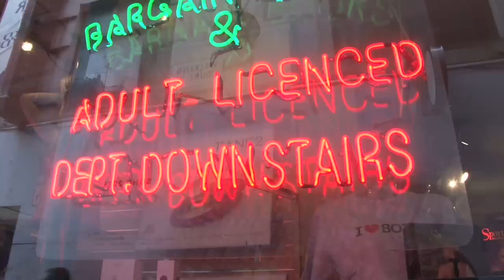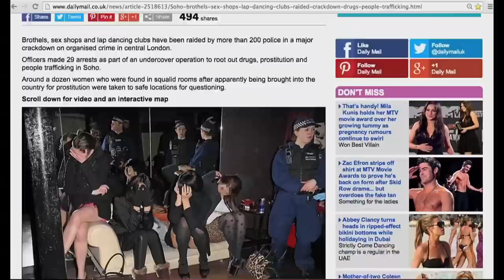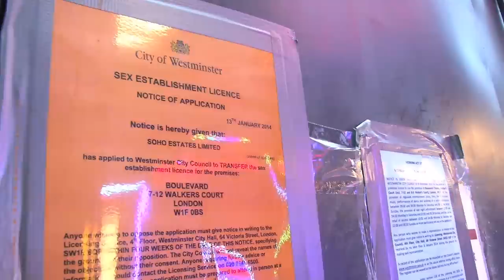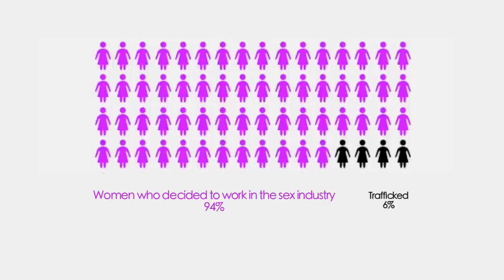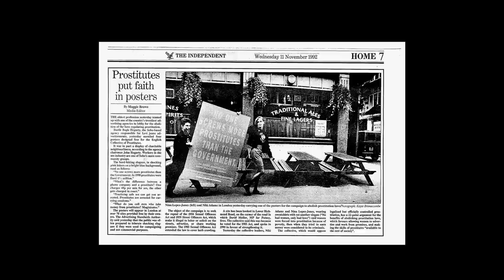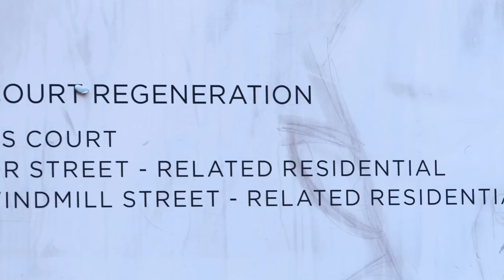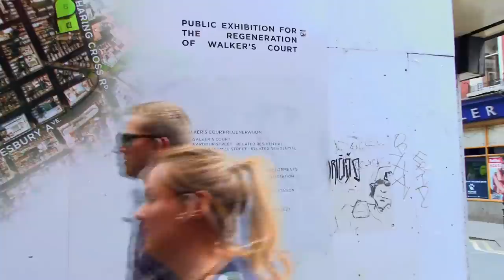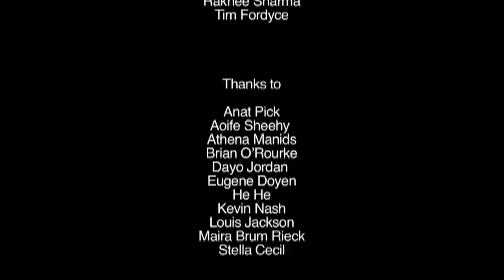Soho Trot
This documentary follows the stories of sex workers who were evicted from their flats in Soho, London, during police raids in december 2013. Along with the traditional documentary format, actresses in a studio perform the real testimonies given by the sex workers and reenact the trials in which these women appealed against the closure orders.

A Film by Ana Aranha

Project part of a Masters degree in Documentary Practice in Queen Mary University of London.

Interviewees
Carie Mitchel
Selma James
Nicola Mai

Cast
Ade Gbinigie
Elisa Norman
Julie Neubert
Paula Brett
Rakhee Sharma
Tim Fordyce

Assistant Producer
Mauricio Fiore

Raid’s images:
Metropolitan Police YouTube Channel

Soundtrack:
“Guantánamo”
Album: Polycephatic
Author: Pabblo

Special thanks to:
Soho sex workers
English Collective of Prostitutes
Soho community

Thanks to:
Aoife Sheehy
Anat Pick
Brian O’Rourke
Dayo Jordan
He He
Kevin Nash
Louis Jackson
Maíra Brum Rieck
Stella Cecil